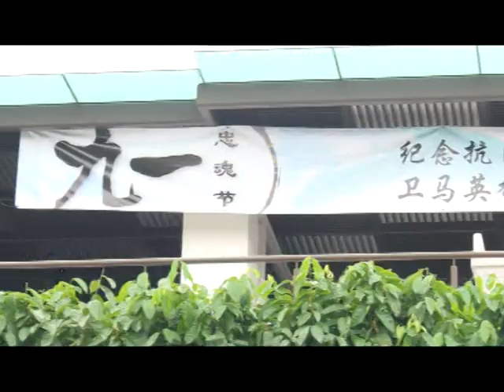九一忠魂节公祭大会 9.1 Remembrance Day Ceremony （精华篇）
九一忠魂节公祭大会 - 纪念抗日卫马英雄

由爱国和平基金会与孝恩文化基金会联办，并获得多个华社团体，包括大会堂、校友会、老友会、文化协会、宗亲会等大力扶持。为了丰富九一忠魂节公祭活动的内涵，今年特别邀请老友团体贡献文艺节目，歌唱文艺歌曲。

强调不分族群、宗教、党派，全国在统一的日子里，一同纪念所有为反对侵略、保国卫民而壮烈牺牲的英雄烈士。

The 9.1 Remembrance Day organized by Gecinta Berhad and Xiao En Cultural Foundation - In the memory of Malayan Heroes and War Martyrs

Regardless of any ethnic, religious, or political parties, in this national remembrance day, we shall commemorate all Malayan Heroes and War Martyrs who had defended Malaysia in fighting against the Japanese army during World War 2.

In order to enrich the meaningful memorial event,  there will be some singing performance to be performed by the senior group and participating associations.

More about Xiao En 更多关于『孝恩』